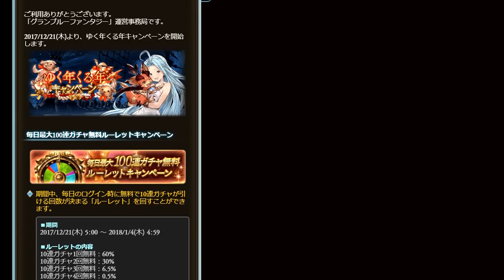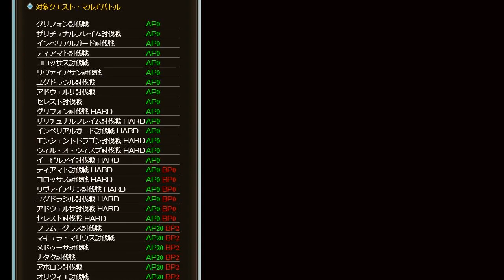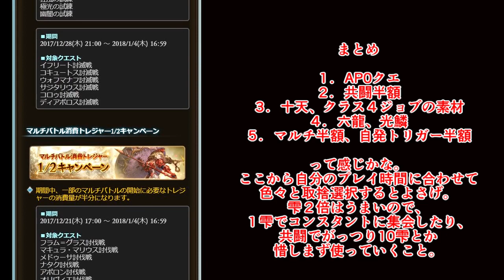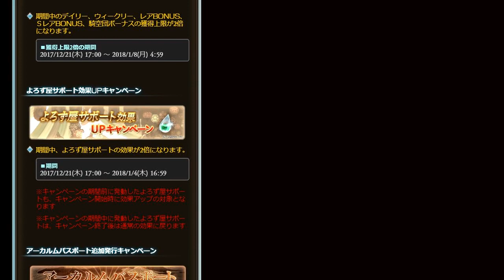初心者向け 今回のキャンペーンの優先順位を語る【グラブル】